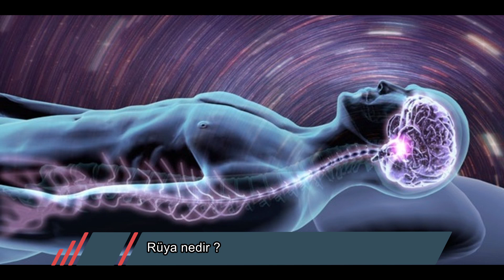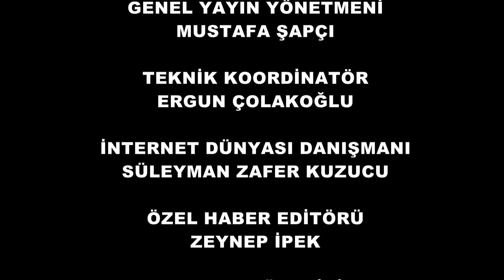Rüyalar geleceğin habercisi mi?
Haliç Üniversitesi Öğretim görevlisi İsmail Dayıoğlu, rüyalar hakkında yapılan araştırmalarda ilginç gerçeklerin ortaya çıktığını söylüyor. İsmail Dayıoğlu, yeni beyin görüntüleme teknolojileri tüm rivayetlerin yıkıldığını belirtiyor. Rüya sadece uykunun son aşaması RAM bölümünde ortaya çıkan bir yansıma. Yapılan tespitlere göre 5 evreden oluşan uykuda rüyaların yüzde 80'i RAM evresinde görülüyor.